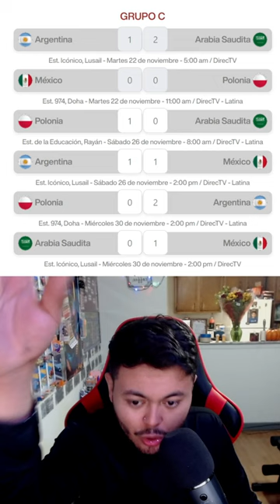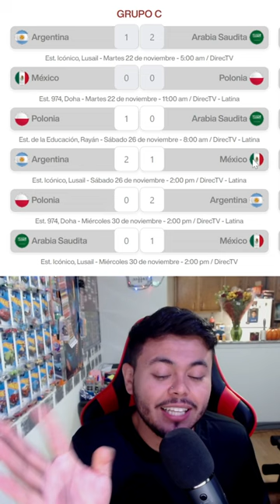que necesita Argentina y Mexico para pasar a octavos.